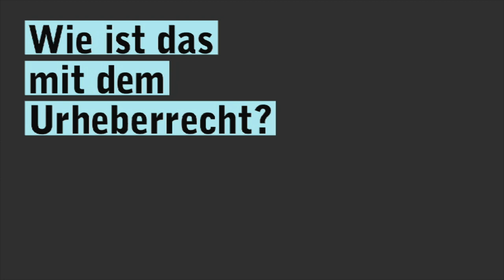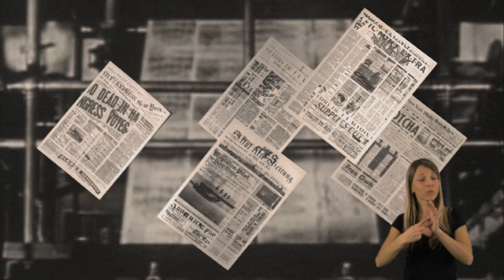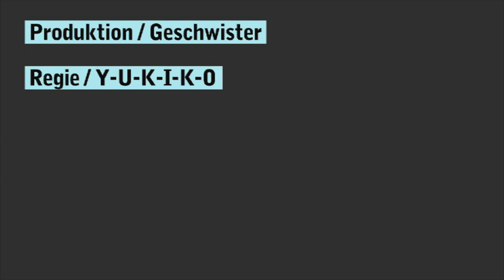Wie ist das mit dem Urheberrecht? (mit Gebärdensprachdolmetscherin)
Der Film der Heinrich-Böll-Stiftung erklärt die wichtigsten Fakten zum Urheberrecht. Was ist überhaupt das Urheberrecht und wofür ist es gut? Wie funktionieren Verwertungsgesellschaften? Vor welche Herausforderungen stellt die Digitalisierung das Urheberrecht? Welche Interessen haben Nutzer/innen, Urheber und Verwerter? Wie kann das Urheberrecht modernisiert werden und welche Modelle gibt es für die Zukunft?

Der Film steht unter einer Creative Commons Lizenz (CC-BY-SA).